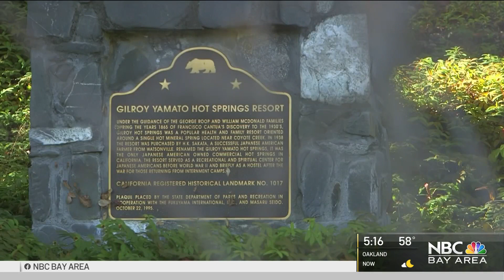Volunteers Hope to Reopen Gilroy Hot Springs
After more than a half-century closed to the public, a group of volunteers is working to re-open the Gilroy Yamato Hot Springs. Joe Rosato Jr. reports.